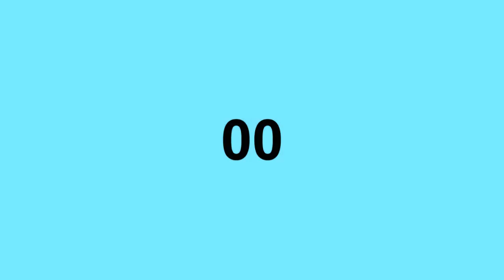00 Logo Effects